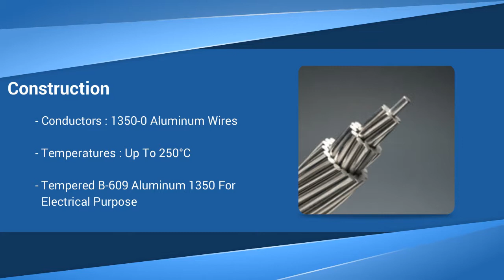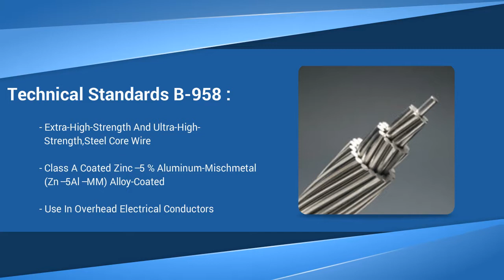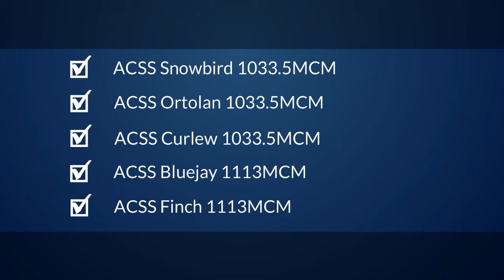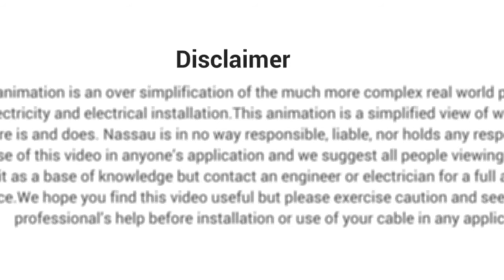ACSS ALUMINUM CONDUCTOR STEEL SUPPORTED